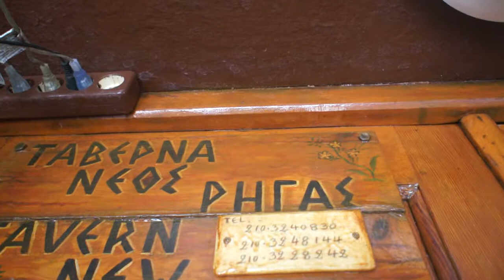Athens walk 2nd route Adrianou street Οδός Αδριανού part 2 of 3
Adrianou street Οδός Αδριανού
Back to Adrianou. There are bakeries, mini markets, bank ATMs, and cheap food to go. Video No cafeterias exist in this part of Adrianou.  Walk until you reach a tight five way intersection .